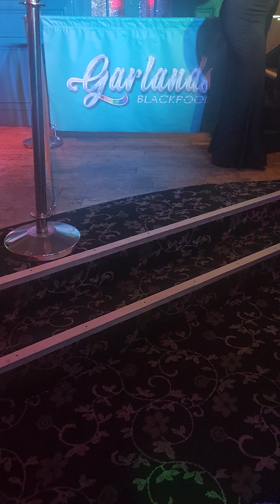21 February 2024